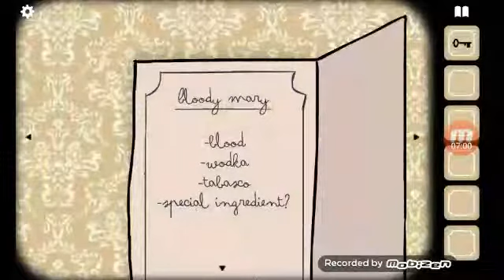Rusty lake hotel #1 kanapka z obchodami (serio)